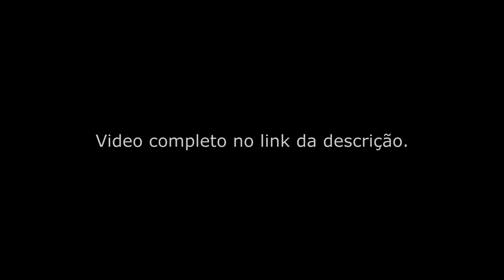Teaser / 31 Riders